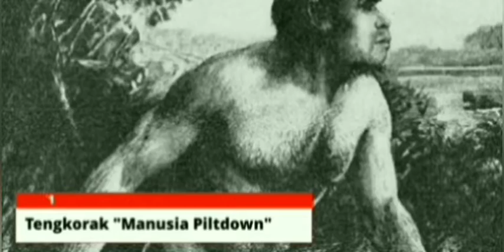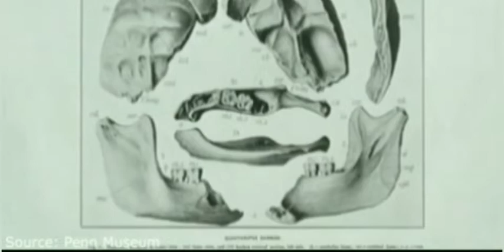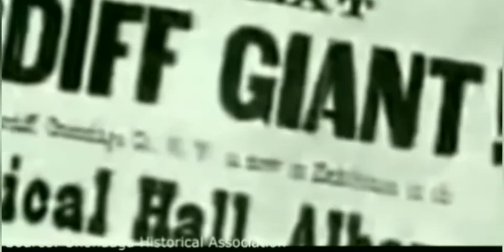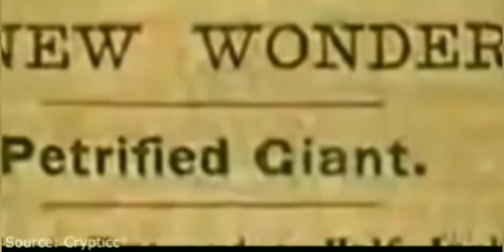5 HOAKS SAINS TERKENAL SEPANJANG SEJARAH ILMIAH | 5 KEBOHONGAN BESAR SAINS SEPANJANG SEJARAH ILMIAH